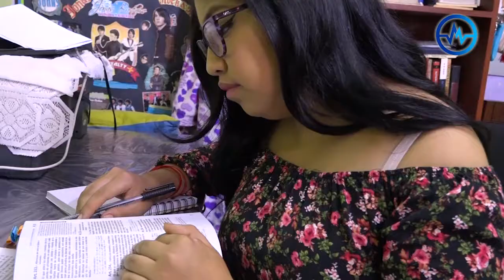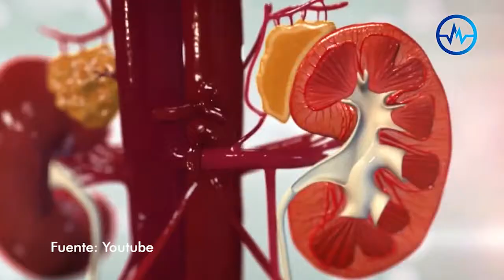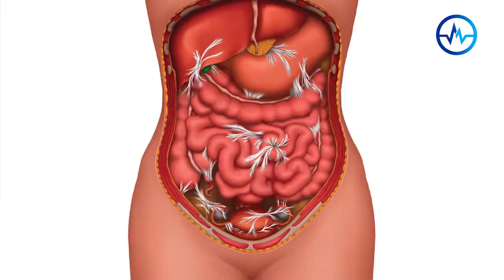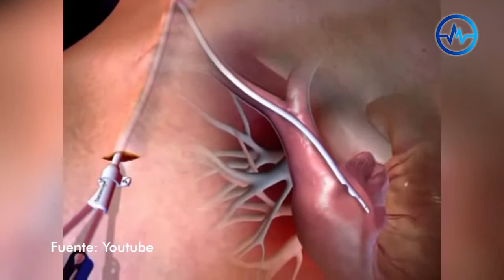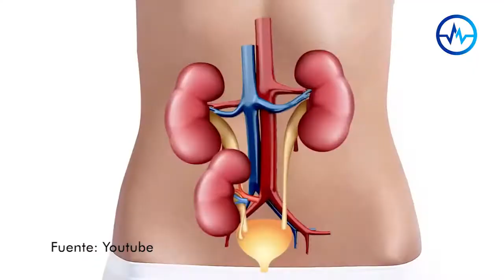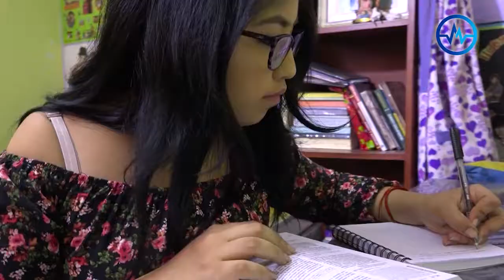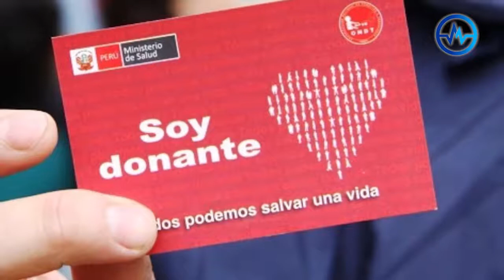TRASPLANTE DE RIÑÓN - NICOLE - MEDICINA EXTRAORDINARIA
No te pierdas una historia super conmovedora de amor incondicional. Una madre dona su riñon a su hija para salvarle la vida. No te lo pierdas!!!